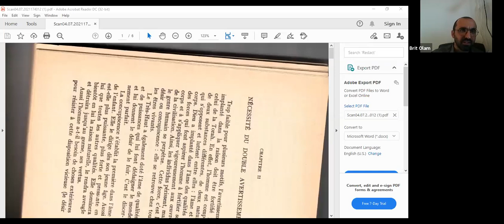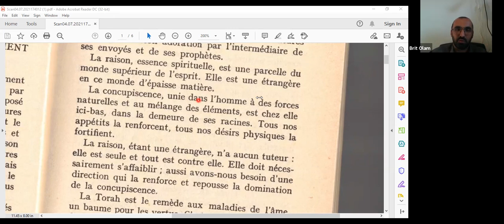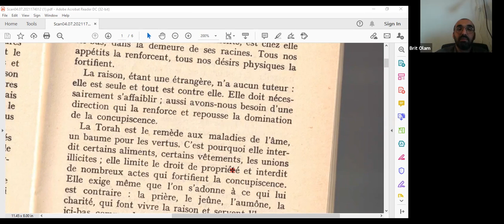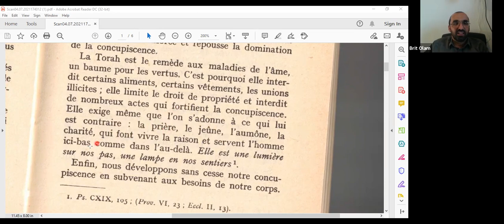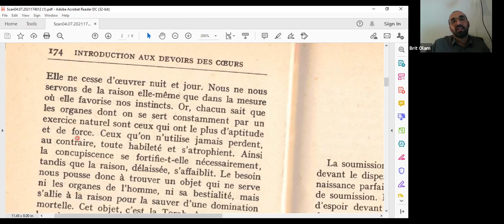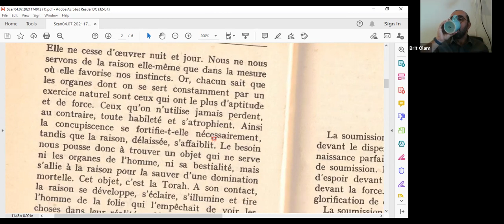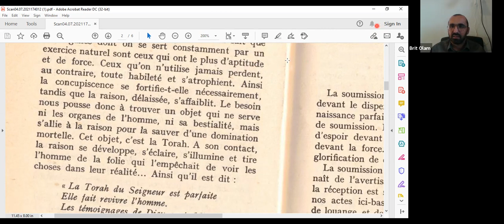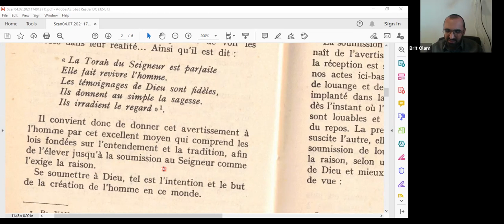Devoirs des Coeurs #25 p.173-174 ch.6 La soumission à Dieu - Nécessité du double avertissement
Cycle d'étude sur l'ouvrage "les Devoirs des Coeurs" de Bahya ibn Paquda avec le rav Malko Souffir, tous les dimanches à 17h00 (heure française), inscription